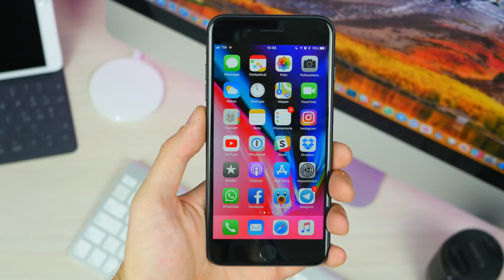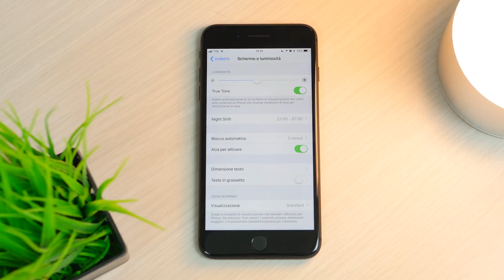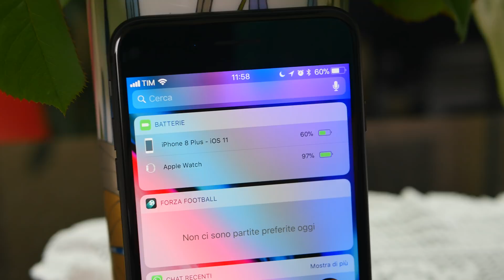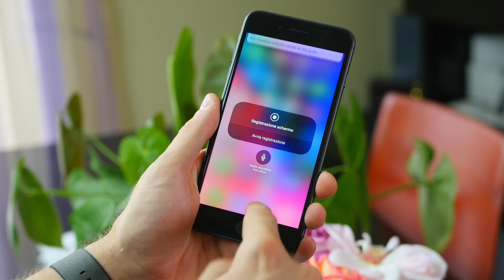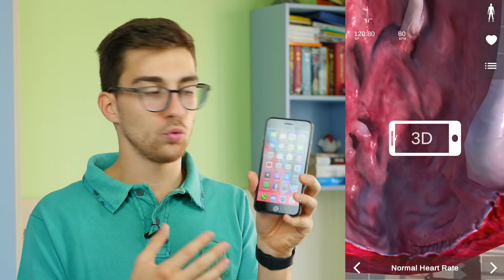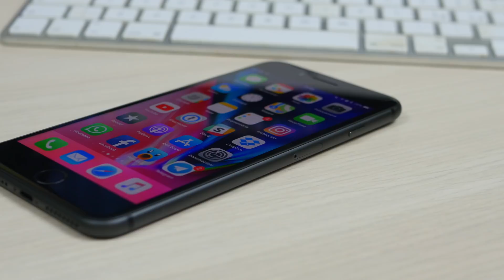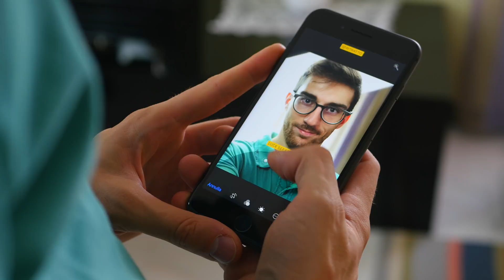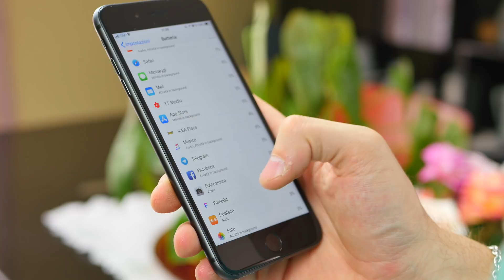Recensione iPhone 8 Plus: prestazioni e fotocamera TOP!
E si, lo schermo è da 5.5 pollici (non so perché ho detto 5.8) :)